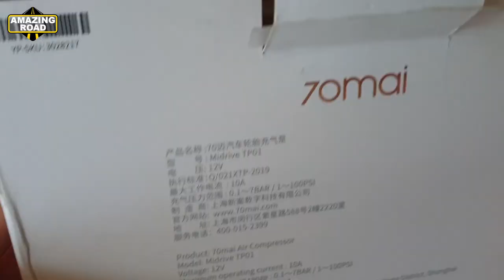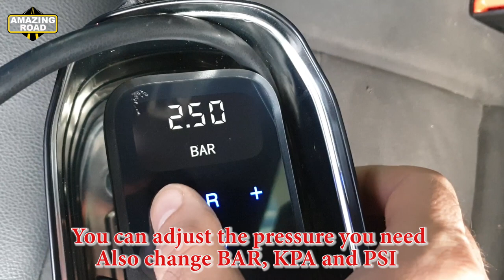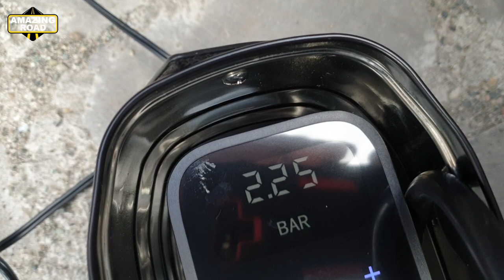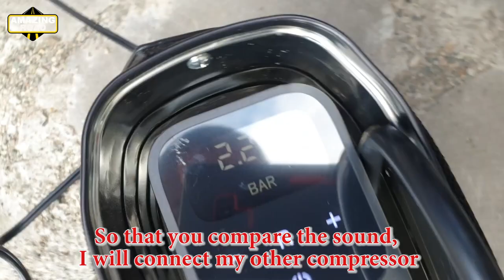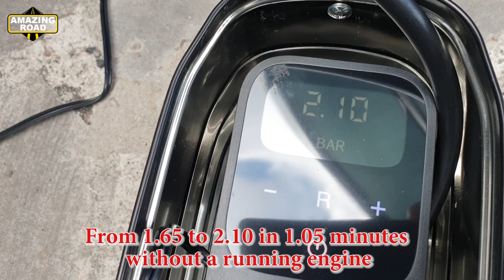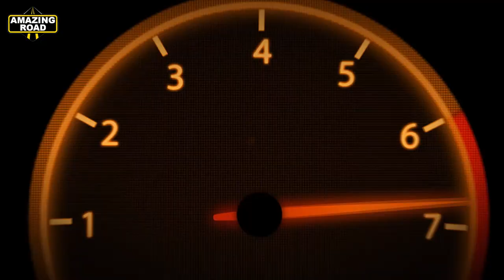Original 70mai Car Air Compressor Pump with Auto Shut Off